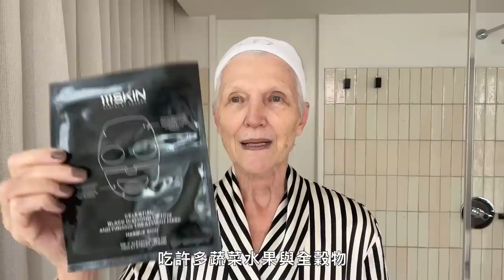73歲保養細節公開！特斯拉CEO的媽媽 梅耶·馬斯克 永保年輕活力的秘訣：擁抱變老、接受皺紋、灰髮Maye Musk's Beauty Routine｜大明星化妝間｜Vogue Taiwan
特斯拉CEO首富馬斯克的媽媽，73歲的她一樣年輕有活力，身為世界首富的媽媽，其實學歷背景也很厲害，不只是模特兒也是一位專業飲養師，今天就和Vogue大明星化妝間來看看她73年來的保養之道。